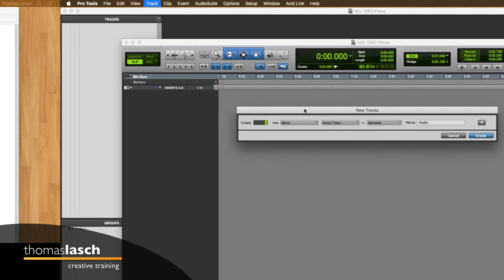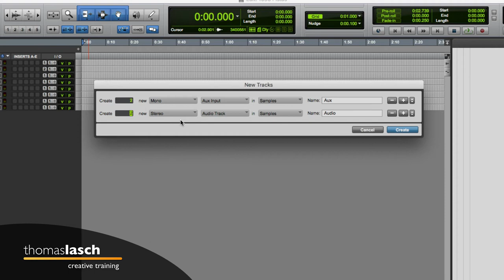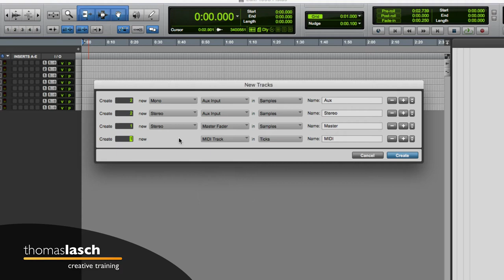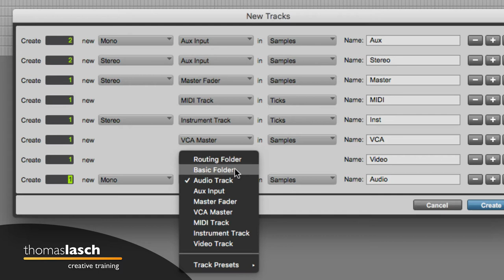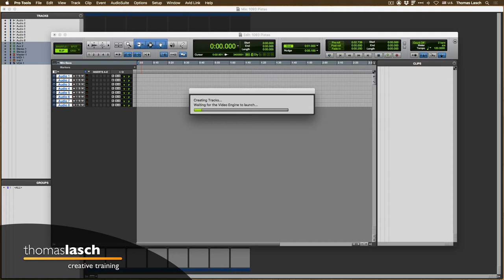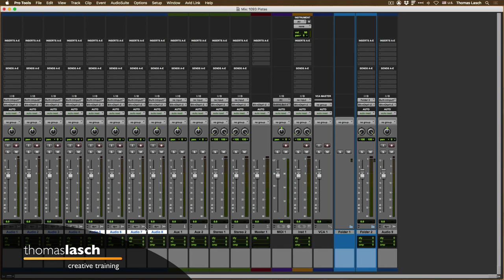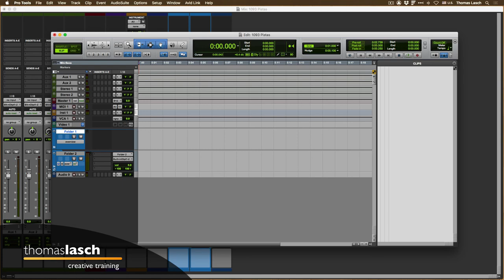Aprende Pro Tools | Formatos y Tipos de Pistas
🎧 [1093] Aprende Pro Tools conociendo los diversos tipos de pistas: Audio, Auxiliar, Mono, Stereo, MIDI, Instrument, VCA, Master, Basic Folder, Routing Folder, Video, etc. Aprender Pro Tools con Thomas Lasch es fácil viendo un tutorial a la vez (o dos, o todos los que quieras ver :)

✅ Herramientas, Libros y Servicios que recomiendo: